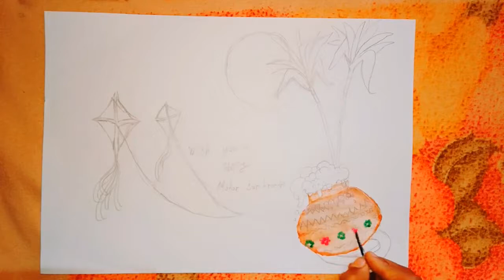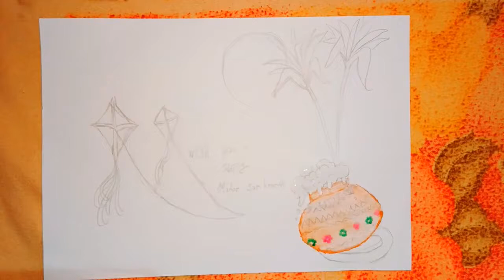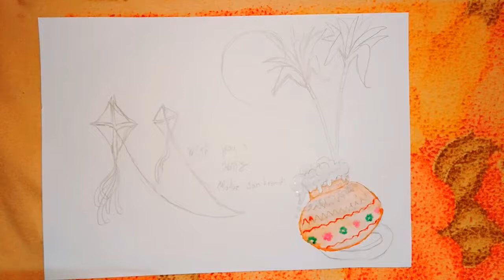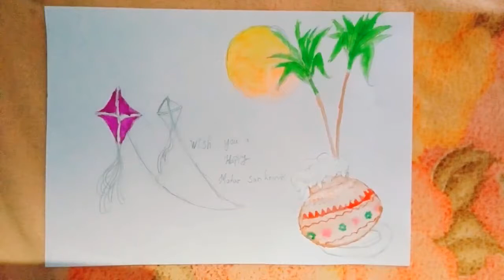Sankranti festival drawing 🎨🔔✍️👍